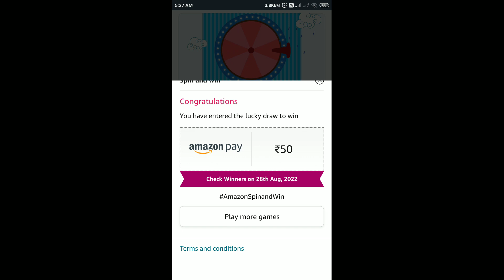Amazon Daily Spin And Win Quiz Answers Today | 27 August 2022